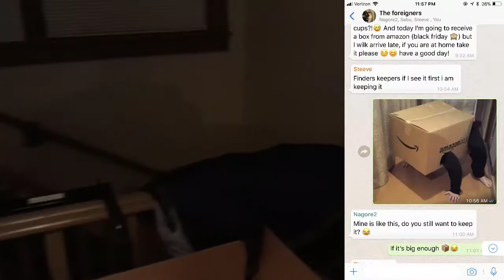East Rock Rental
Room for rent in East Rock, New Haven.

Contact the ad for more details.